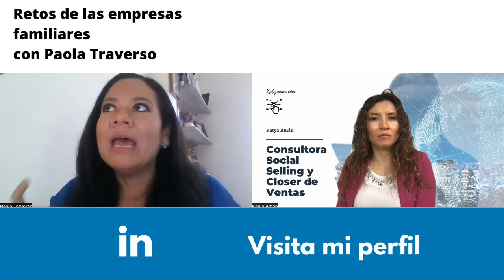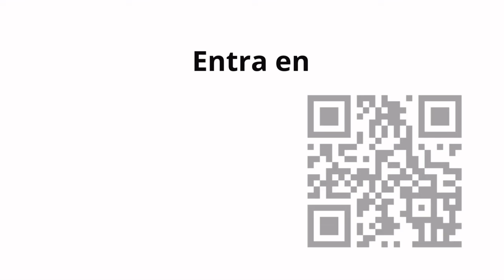964. Retos de las empresas familiares con Paola Traverso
Increíblemente hay un gran porcentaje a nivel empresarial que es una empresa familiar.